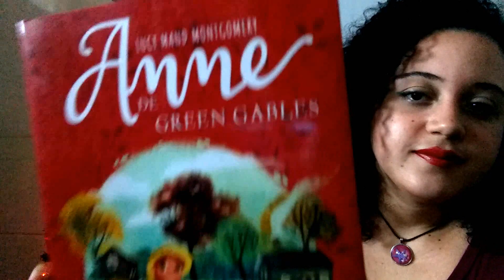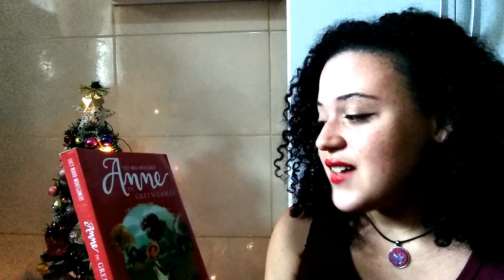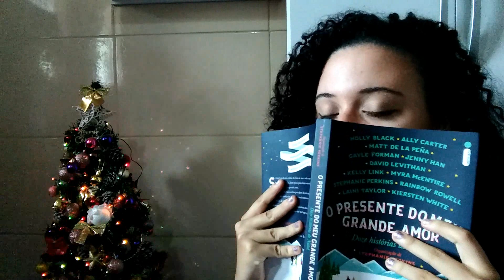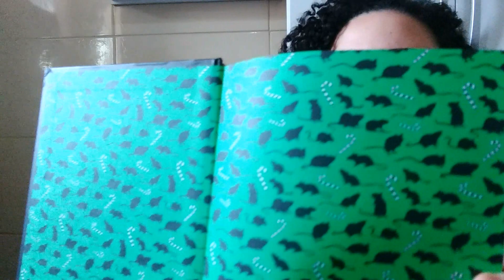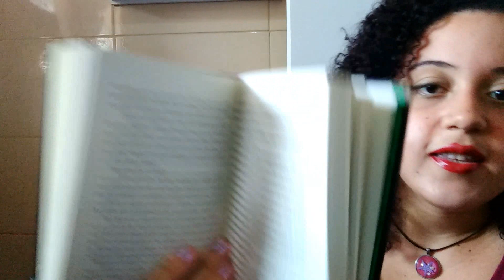MINHA TBR DE NATAL